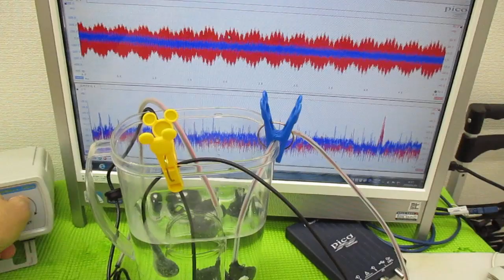オリジナル超音波プローブを利用した「音響流」制御技術 ultrasonic-labo